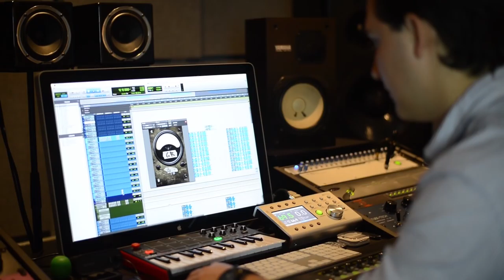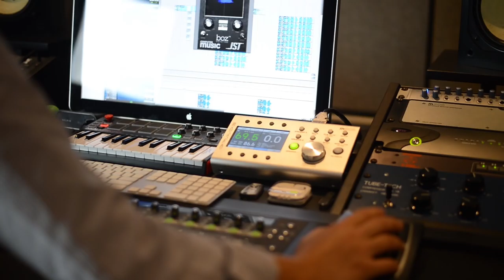Unleash Your Creativity - Francesco Martinez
Francesco Martinez talks to us about the future of music creation and why having a super efficient in-the-box setup is the path forward. Francesco uses JST plugins, because he trusts that they’ll be able to get him the tone he wants without having to waste time tweaking endlessly. Experimentation is a huge part of how Francesco creates and the ability to stack plugins, even 10-deep, in non-traditional setups, without taxing the CPU, is how JST allows Francesco to unleash his creativity.